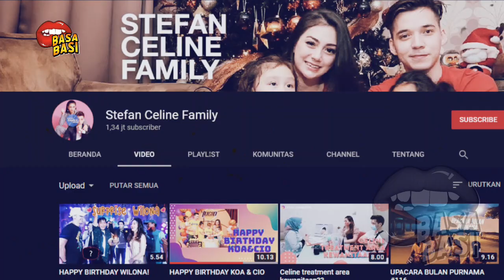GOSIP ARTIS HARI INI ~ DIISUKAN CER4I, TERNYATA CELINE ISTRI STEFAN WILLIAM PINDAH AGAMA?! - VIRAL